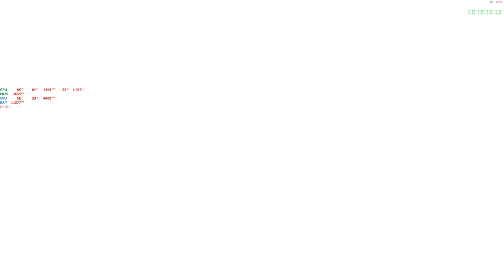The Evil Within 2 - Walkthrough Gameplay Part#3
The walkthrough for The Evil Within 2 will include all chapters, cut scenes  and boss fights!
This gameplay was recorded recorded at 2560x1440p resolution and played on game plus mode

System Specs:
• GPU MSI Sea Hawk EKWB X GTX 1080 Ti  OC @ 2076Mhz full water block cooled
• Keyboard Redragon USAS TKL
• Mouse Logitech G203 or G900